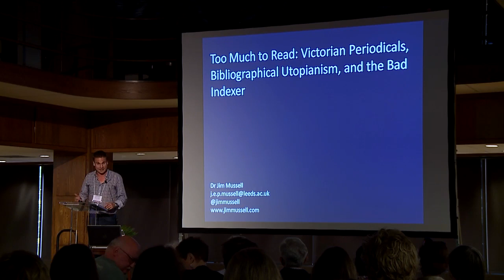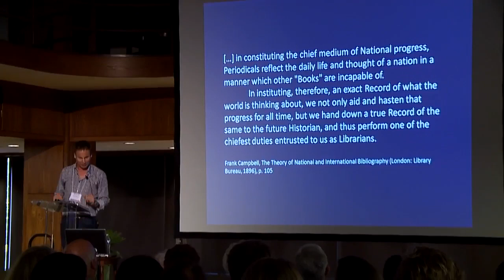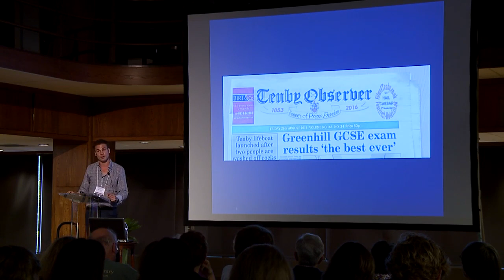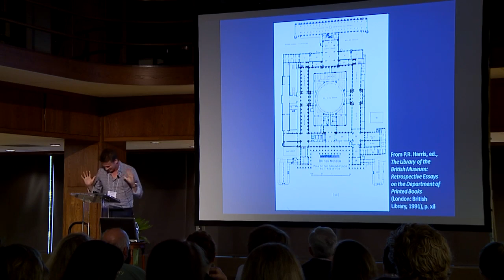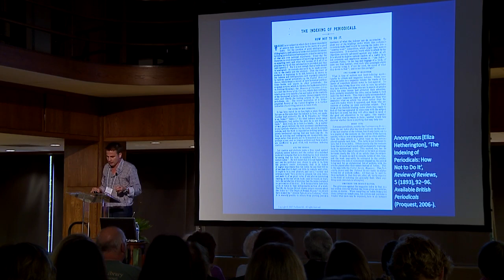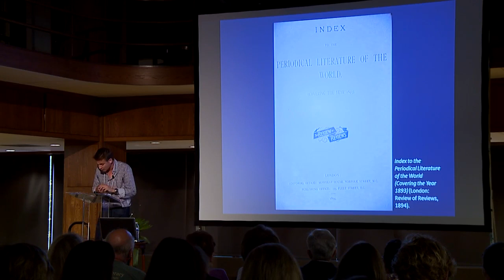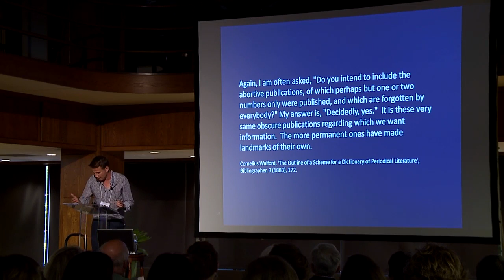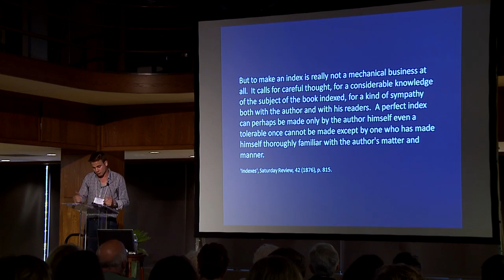2016 Michael Wolff Lecture by James Mussell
The 2016 Michael Wolff Lecture is here given by James Mussell, Associate Professor of Victorian Literature at the University of Leeds and author of Science, Time and Space in the Late Nineteenth-Century Periodical Press (2007) and 'The Nineteenth-Century Press in the Digital Age' (2012).